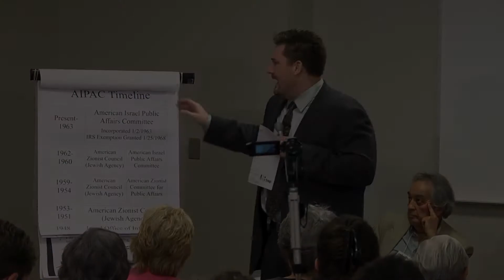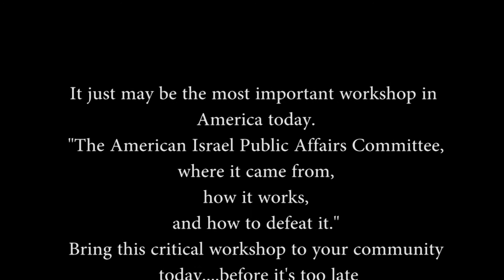Trailer—AIPAC: Where it came from, how it works, and how to defeat it.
Trailer for a new workshop.